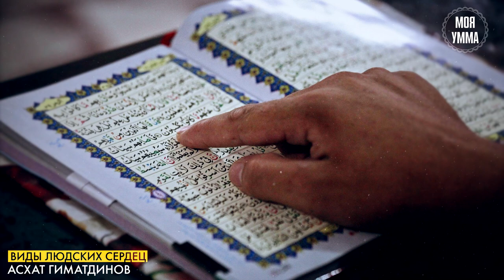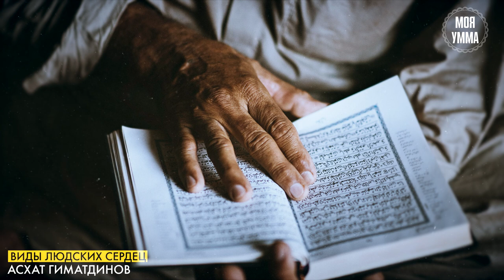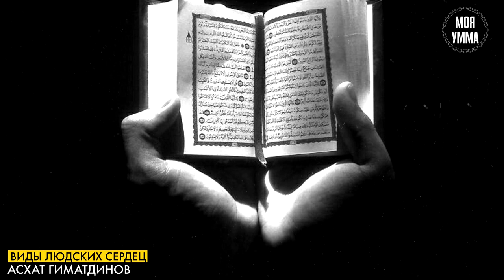Виды людских сердец